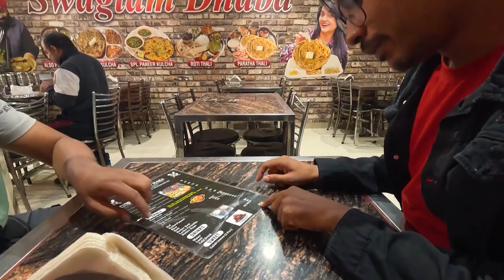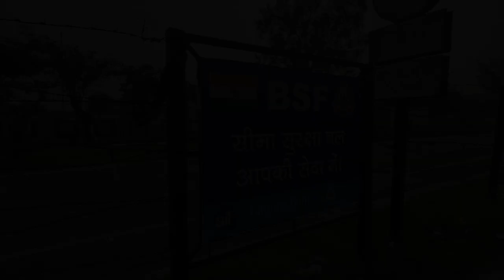15/30 Days "एक और भारत और पाकिस्तान" Border "Roam Realm"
City :- Amritsar    State : Punjab

The Wagah Border (often spelled as Bagha Border) is a prominent landmark located on the India-Pakistan international border. It is situated between the cities of Amritsar in India and Lahore in Pakistan. The Wagah Border is famous for its daily Beating Retreat Ceremony, a military practice that the security forces of both countries perform with high energy, discipline, and patriotic fervor.